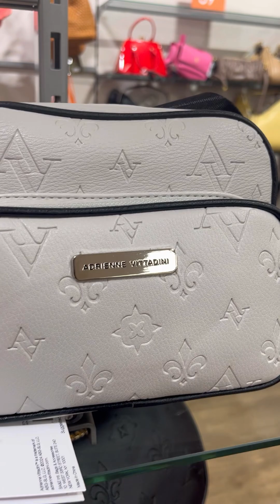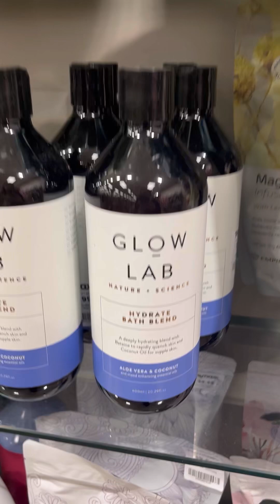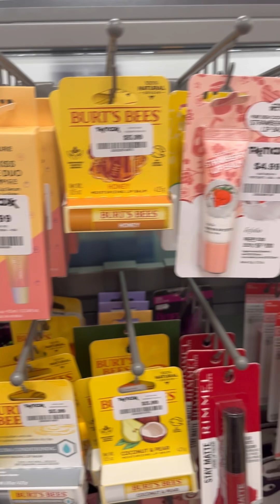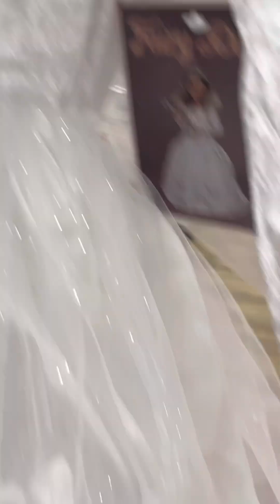T.K MAXX, West Lakes Shopping Centre,Adelaide SA